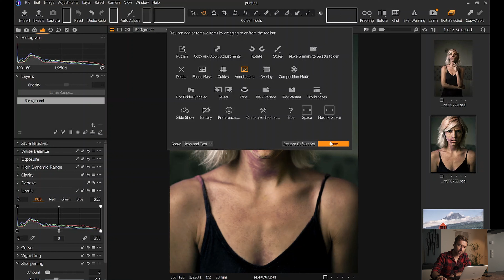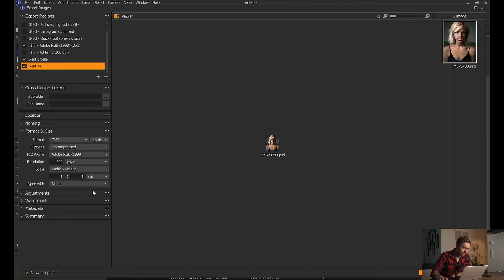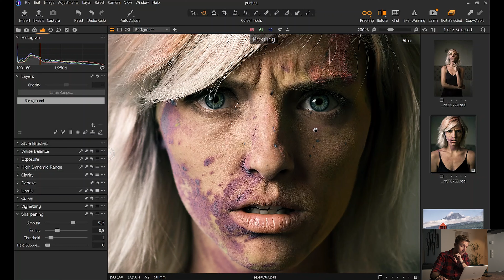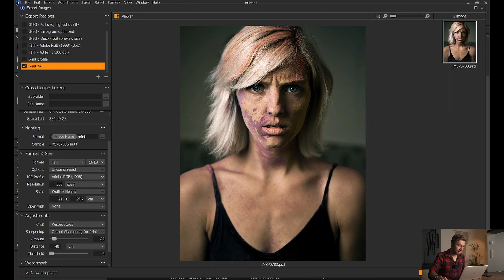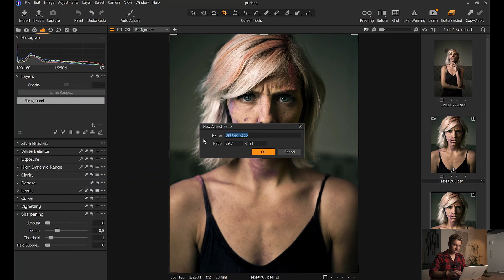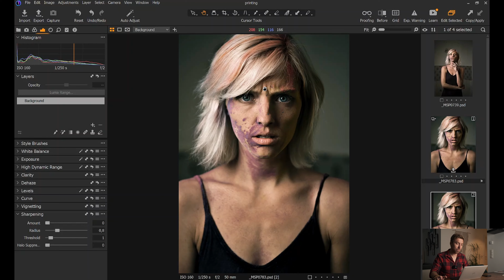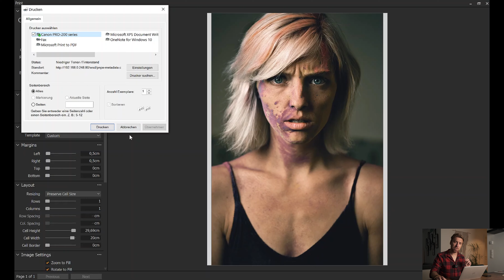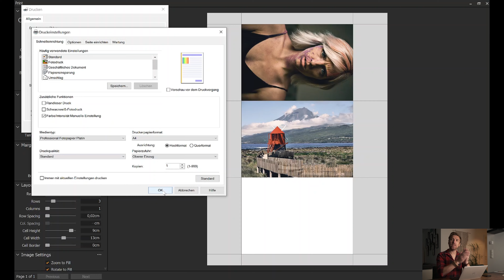Capture One und Drucken | soft proofing | sharpening | printing| Layouts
Wie drucke ich richtig mit Capture One. Vom soft proofing über das richtige Nachschärfen des Bildes für den Print bis hin zum finalen Drucken direkt aus Capture one ohne das Bild in ein anderes Programm zu exportieren. Das richtige Umgehen mit Export Recipes besprechen wir ebenfalls, genauso wie einen Einblick in die Layouts beim Drucken.

Zum Kalibrieren meines Bildschirmes verwende ich ein I1Display von xrite

Canon Pixma Pro 200 | Capture One | Fineart | Kalibrieren | Colorimeter | Export Recipes

0:00 Intro
1:54 soft proofing
5:03 Nachschärfen

15:03 Drucken
23:14 Outro